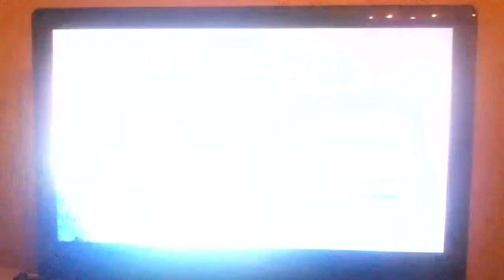Crash Course 2